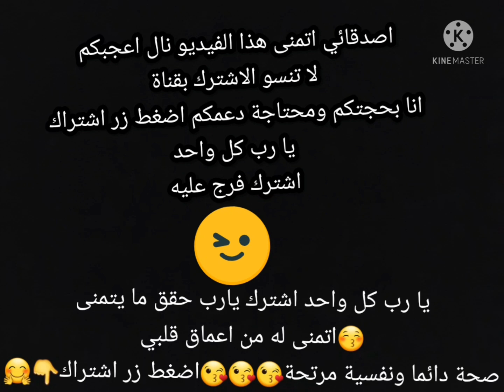مقطع مضحك🤣اشتركو ولا تنسو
مقطع مضحك